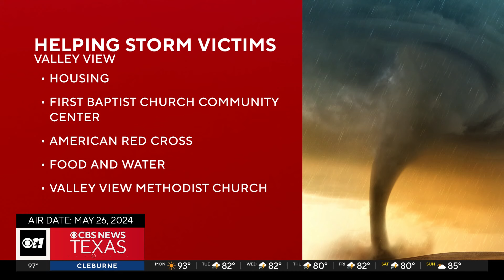Severe storms plowed through North Texas leaving 7 dead, many injured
One superstorm cell blew 135 miles across North Texas from Bowie in Montague County into Delta County over four hours during the night of May 26. The cell prompted multiple tornado warnings around 9 p.m. and churned out three confirmed tornados: two F2s with winds from 125 to 135 mph and an F3 with winds up to 165 mph.